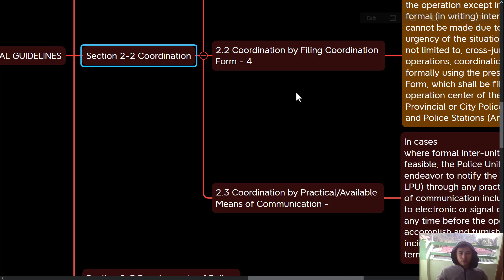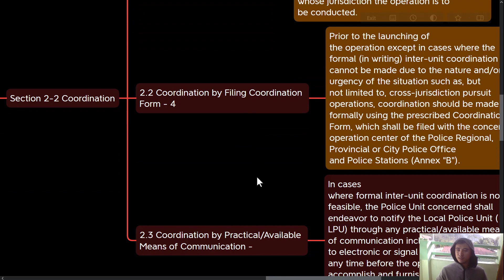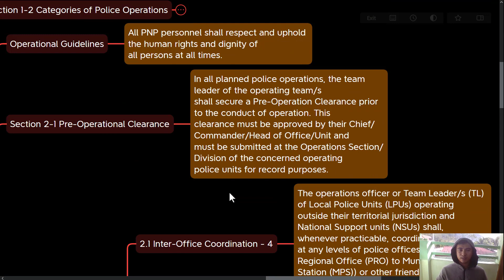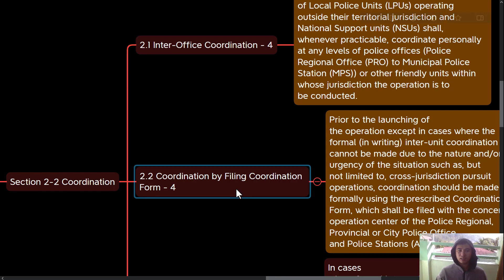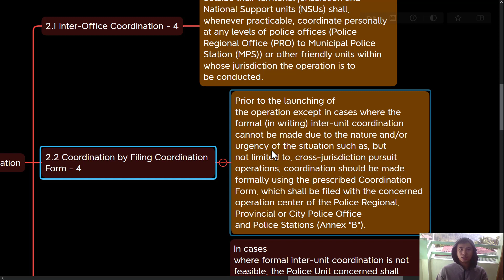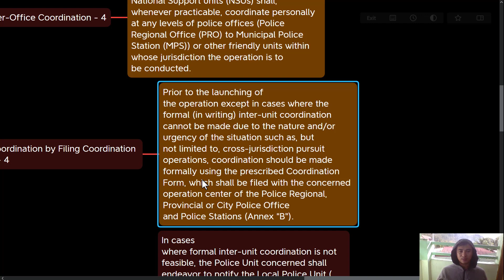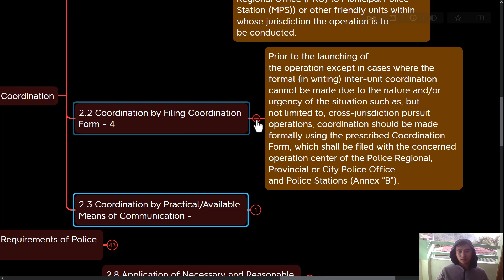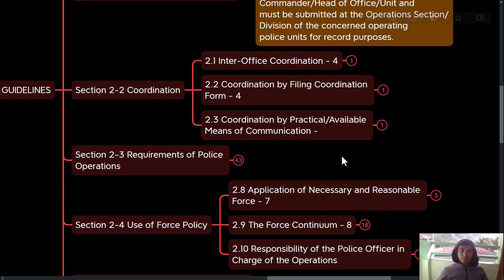LAW ENFORCEMENT COORDINATION